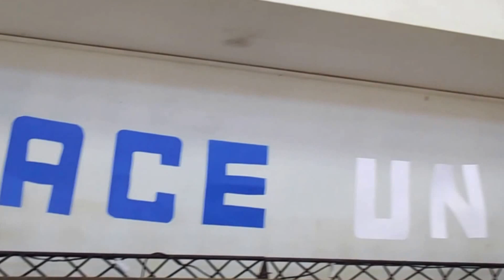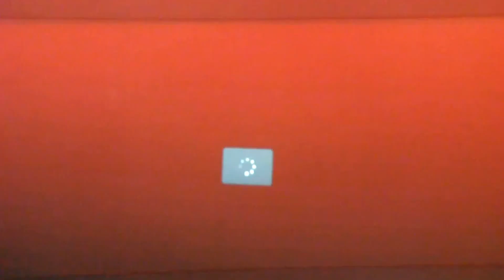INFOIDEAS TV--Acto jardin 112 --19 Junio 2015--Jose Pedro Varela-Lavalleja-Uruguay